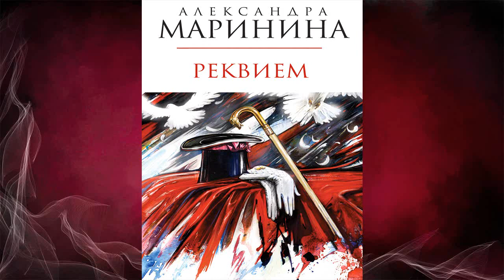Реквием. Детектив (Александра Маринина) Аудиокнига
Описание книги
В Москве при таинственных обстоятельствах погибает молодой милиционер. Его подружка Лера носит на руке дорогое кольцо с бриллиантом, похищенное когда-то при убийстве жены крупного чиновника. Живет Лера с дедом-уголовником, много лет назад убившим родителей девушки и сделавшим ее сиротой. Такой клубок загадок приходится распутывать Насте Каменской и ее коллегам из уголовного розыска.

Чтец:Валерий Захарьев
Правообладатель:Аудиокнига (АСТ)